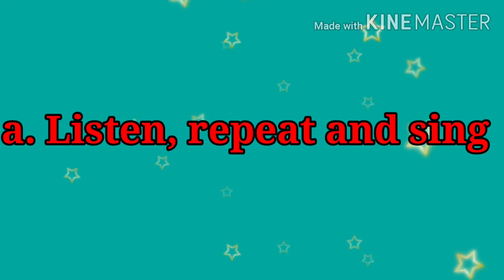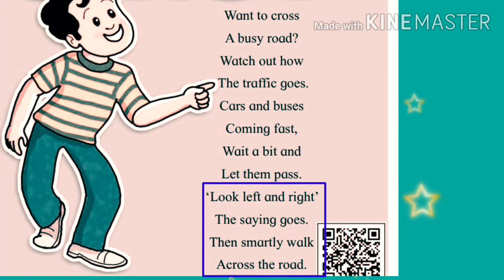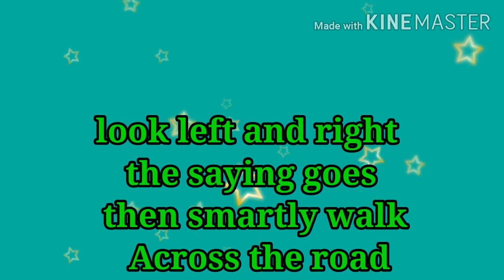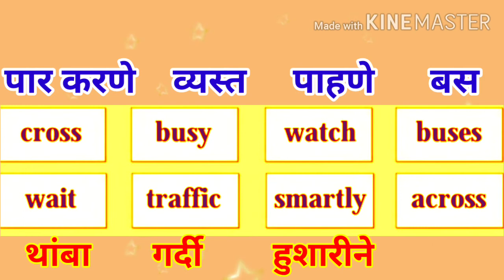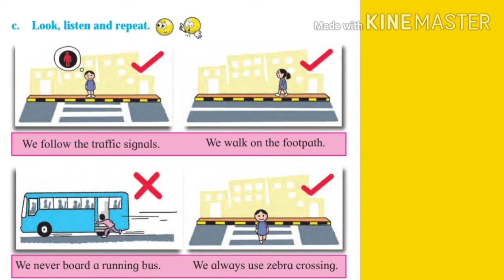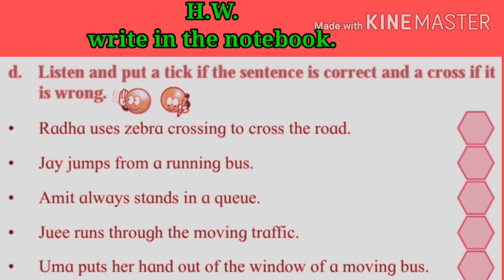2 English 4 7 Crossing the Road savita ramesh phirodia prashala, Ahmednagar